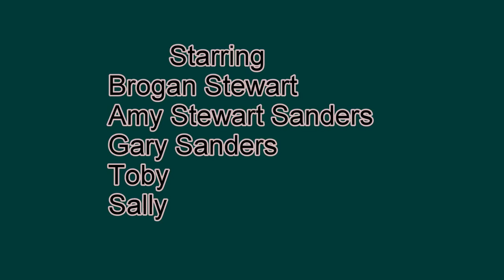Glacier Lake Trail, Kachemak Bay State Park, Alaska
Hiking the Glacier Lake Trail to Grewingk Glacier in Kachemak Bay State Park, Alaska with Brogan Stewart, Amy Sanders and Gary Sanders